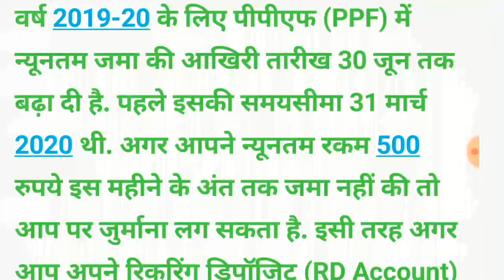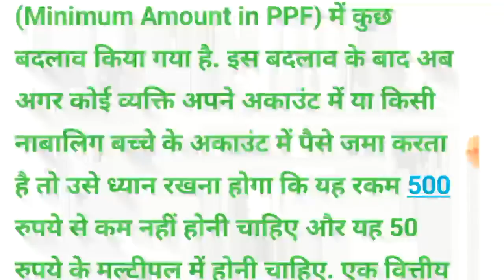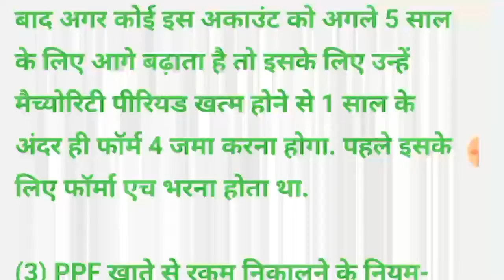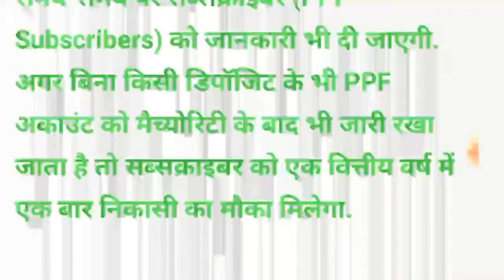PPF scheme 2020 new rule update,PPF,public provident fund-benufit interest rule,पीपीएफ अकाउंट,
पीपीएफ अकाउंट के विषय मे जानकारी लाभ व्याज और मिलने वाली सुविधा।